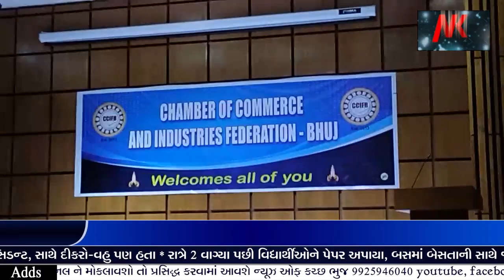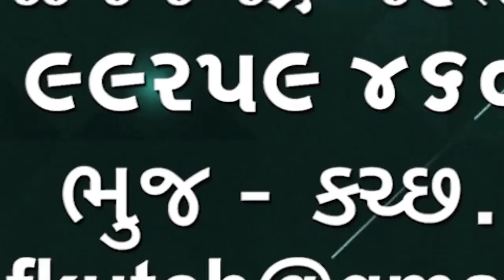ચેમ્બર્સ ઓફ કોમર્સ એન્ડ ઇન્ડસ્ટ્રીઝ ફેડરેશન ભુજ દ્વારા કચ્છના ધારા સભ્યોનું સન્માન કરાયું 🌹🌹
ચેમ્બર્સ ઓફ કોમર્સ એન્ડ ઇન્ડસ્ટ્રીઝ ફેડરેશન ભુજ દ્વારા  કચ્છના ધારા સભ્યો નું સન્માન કરાયું કચ્છના વિકાસ કાર્યમાં કોઈ કચાસ નહીં રખાય તેવું ધારાસભ્યોએજણાવ્યું 🌹